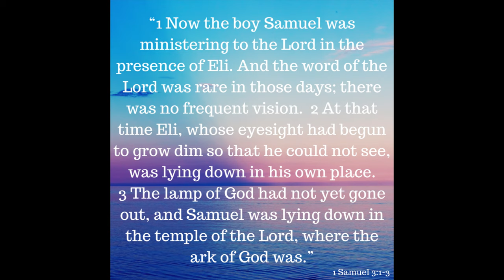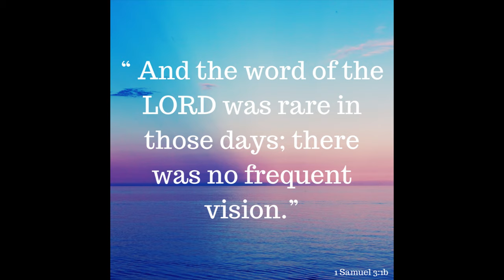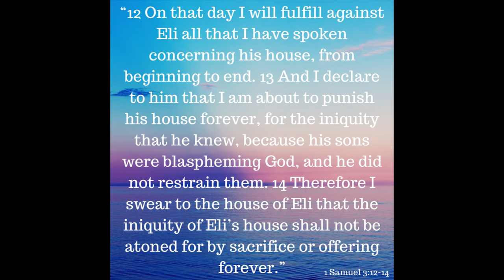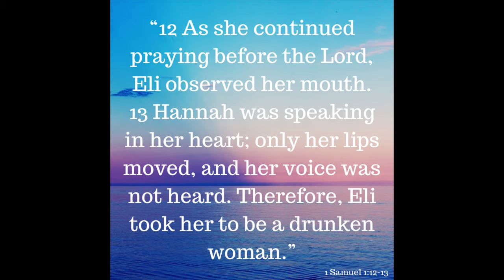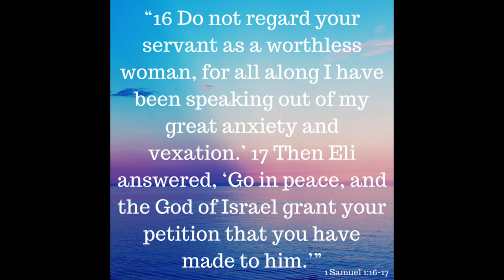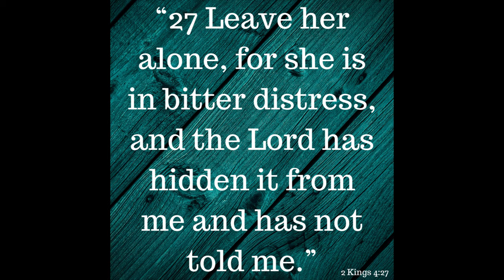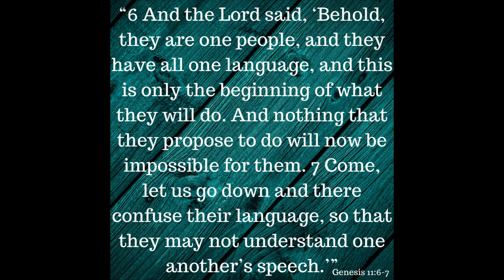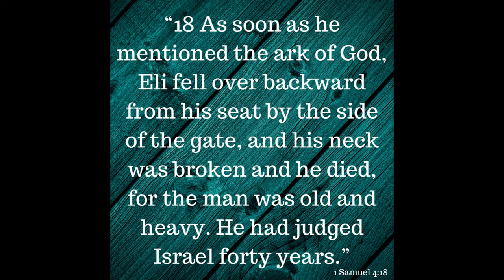Take The Blinders Off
Have the Church’s spiritual eyes grown shut? Have we lost our way? Have we become a modern-day Eli, watching as sin corrupts our world, our country, our city, our churches, our homes, and have done nothing? As a Church, have we allowed the flame that was once strong, was once burning on fire for God, have we allowed that flame to grow dim to almost nothing? Join Rev. Kenny Yates as he reveals today’s Church’s connection to Eli and his two sons in his eye-opening message, Take The Blinders Off.

Verses Used:
1 Samuel 3:1-3
1 Samuel 3:12-14
1 Samuel 1:9-10,12-18
2 Kings 4:27
Genesis 11:6-7
1 Samuel 4:18
1 Samuel 2:29
Amos 3:7